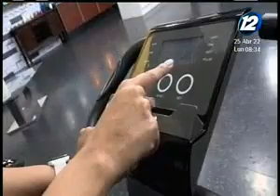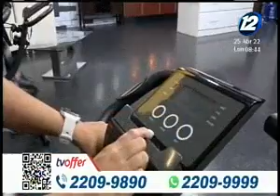Arranca la semana ejercitándote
Iniciamos la semana con una rutina de ejercicios  que te ayudará a empezar tu día con todas las energías y quemar calorías. No te lo pierdas que es sencillo.